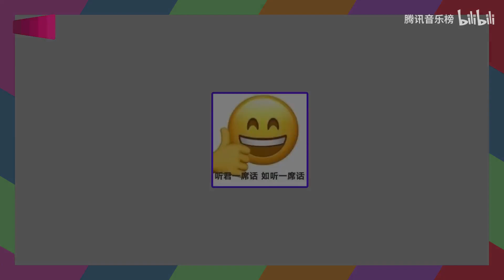【李振宁】端水大师上线 揭秘自己最害怕的东西！ | 腾讯音乐榜独家花絮 | 腾讯音乐TME | 2021音乐流行